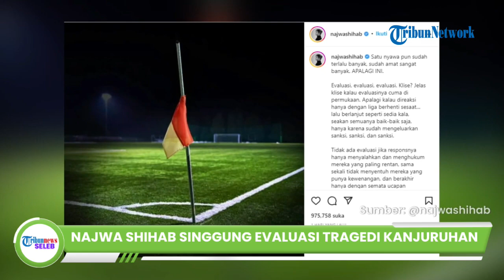Najwa Shihab Beri Kritik soal Tragedi Kanjuruhan, Singgung soal Evaluasi: Tragedi Luar Biasa Besar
TRIBUN-VIDEO.COM - Terkait insiden di Kanjuruhan Malang, presenter Najwa Shihab ikut memberikan komentarnya.

Bagi Najwa Shihab, kerusuhan suporter di Kanjuruhan Malang merupakan sebuah tragedi besar.

Terlebih lagi, Najwa Shihab menyoroti banyaknya korban dalam insiden kerusuhan suporter di Kanjuruhan yang mencapai ratusan orang.

Diketahui jumlah korban kerusuhan di Stadion Kanjuruhan per Minggu (2/10/2022) pukul 22.00 WIB sebanyak 125 korban.

Kapolri Jenderal Listyo Sigit Prabowo mengatakan, jumlah 125 korban meninggal berdasarkan pengecekan tim Disaster Victim Identification (DVI) Polri dan Dinas Kesehatan Kabupaten-Kota Malang.

Menurut Listyo Sigit, ada perbedaan data dari laporan sebelumnya yaitu 129 orang menjadi 125 korban karena ada korban yang tercatat ganda.

Hal senada juga disampaikan Karodokpol Pusdokkes Polri, Brigjen Nyoman Eddy Purnama Wirawan, dikutip dari TribunJatim.com.

Jumlah 125 korban meninggal merupakan hasil pemutakhiran data terbaru yang dilakukan pihak Tim DVI Pusdokkes Mabes Polri, Biddokes Polda Jatim, beserta rumah sakit yang menjadi rujukan utama penanganan korban.

Ia tak menampik, sempat ada selisih angka korban tewas sebelumnya lantaran ada kesalahan pencatatan di rumah sakit yang menangani para korban.

Nyoman Eddy juga memastikan, seluruh korban meninggal telah teridentifikasi seluruhnya atau 100 persen.

Ia menambahkan jumlah korban luka dalam insiden kerusuhan di Stadion Kanjuruhan mencapai 323 orang.

Banyaknya korban jiwa dalam insiden kerusuhan suporter bola itu turut menyita perhatian Najwa Shihab.

Jurnalis tersebut dengan tegas meminta agar pemerinta segera melakukan evaluasi.

Pasalnya, menurut wanita yang akrab disapa Mbak Nana tersebut, insiden kerusuhan di Kanjuruan itu merupakan sebuah tragedi yang sangat besar.

Ia mengatakan kendati sudah diberikan sanksi, proses evaluasi masih perlu dilakukan oleh pihak terkait.

Anak ulama Quraish Shihab itu bahkan menyebut insiden kerusuhan suporter di Kanjuruhan Malang bukan lagi tragedi sepak bola, melainkan tragedi bagi bangsa Indonesia.

Tak hanya itu, Mbak Nana juga mengajak publik untuk mengawal kasus ini hingga tuntas.

Di akhir captionnya, ia mengungkapkan belasungkawanya kepada seluruh korban di Kanjuruhan.

(Tribun-Video.com/Grid.ID)

Artikel ini telah tayang di Grid.ID dengan judul 200 Lebih Nyawa Melayang dalam Kerusuhan Suporter di Kanjuruhan, Najwa Shihab Singgung Soal Evaluasi: Ini Tragedi Luar Biasa Besar

Video Production: Lutfi Tursilowati N.A